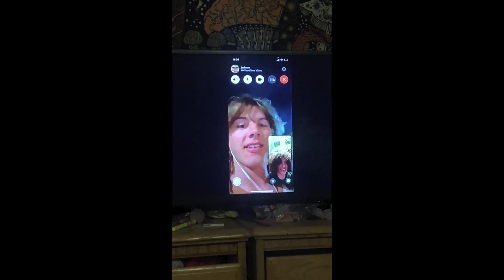these flowers just won't die.